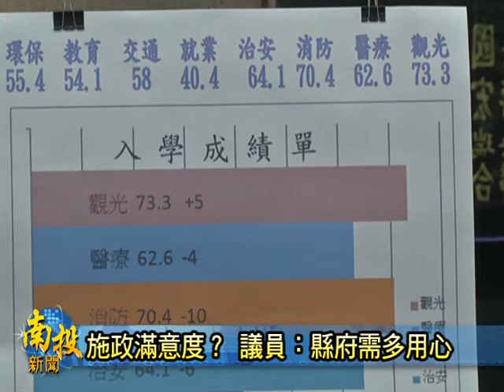南投新聞-南投議會定期會 施政成績單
有媒體在五月底，公佈全台22縣市長滿意度的評鑑成績，其中，南投縣長林明溱，是拿到四星，將近五成的滿意度，不過縣民最不滿意的卻是教育，對此，南投縣議員羅美玲、于秀英，在今日議會總質詢中，是要求縣政府，針對教育就要更加用心，讓學生都能完全發揮，而進一步增加競爭力，改善教育環境。